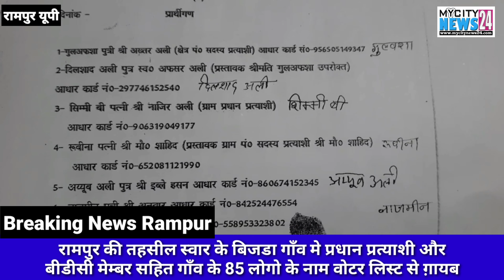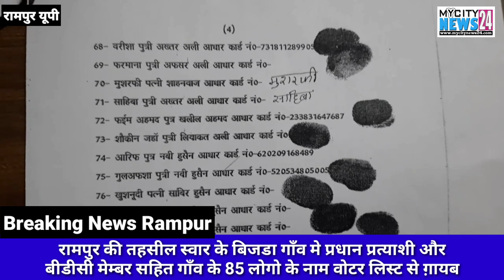प्रधान और बीडीसी पद के दावेदार सहित 85 लोगो के नाम वोटर लिस्ट से हुए गायब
सभी लोगो ने कलेक्ट्रेट में किया विरोध प्रदर्शन